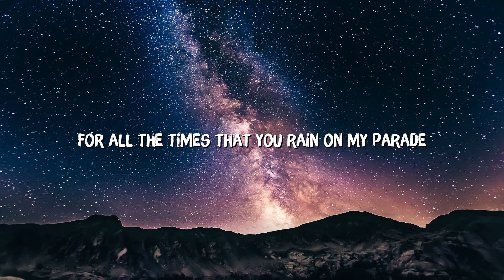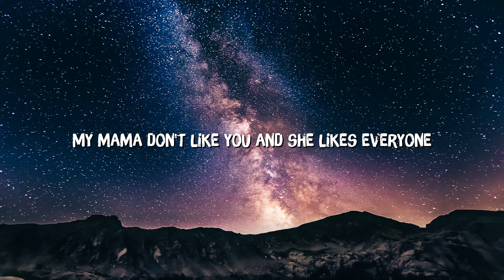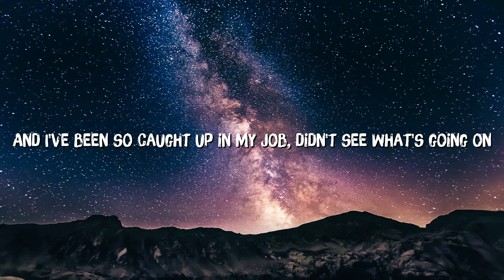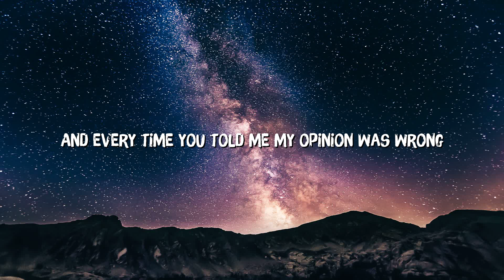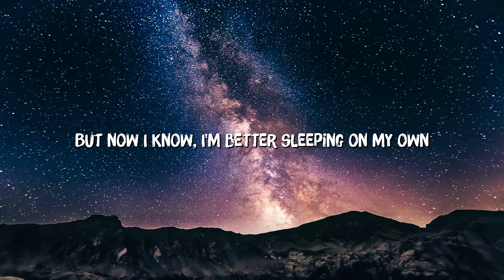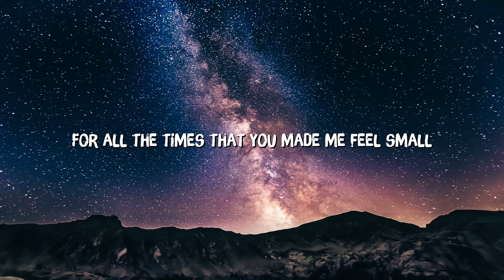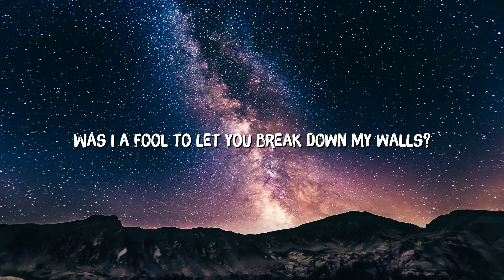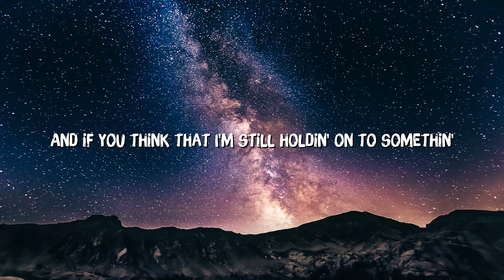Justin Bieber - Love Yourself (Lyrics)